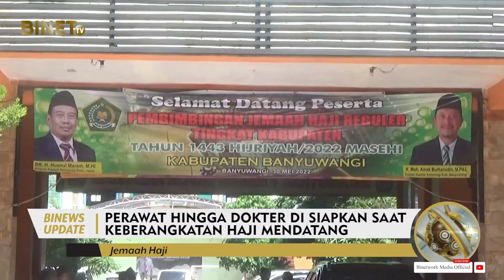PERAWAT HINGGA DOKTER DI SIAPKAN SAAT KEBERANGKATAN HAJI MENDATANG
BINETNEWS, Pemerintah Indonesia Akan Memberangkatkan Jemaah Haji, Setelah 2 Tahun Tidak Bisa Berangkatkan Haji Karena Pandemi Covid 19. Sebanyak 151.000 Jemaah Akan Di Berangkatkan Pada Bulan Juni Mendatang, Senin (30/5/2022).

Kepala Kanwil Jawa Timur Husnul Maram Mengatakan Dari Jumlah Tersebut Jawa Timur Mendapat Kuota Sebesar 16.048 Calon Jemaah Haji Yang Akan Di Berangkatkan.
Dari Total 151.000 Jemaah Di Tambah Petugas Sebanyak 1.901 Sehingga Total Yang Akan Berangkat Haji 101.952 Jemaah Dan Petugas.  Sedangkan  Jawa Timur Mendapat Kuota Sebesar 16.048 Jemaah.

Husnul Juga Menjelsakan Tim Medis Telah Di Sediakan Sebanyak 38 Dokter Dan 38 Perawat. Sehingga Di Setiap Kloter Pemberangkatan Jemaah Haji 1 Dokter Dan 1 Orang Perawat. Total Jawa Timur Ada 38 Kloter Jemaah Haji.

Novita Kamil Binetwork Media Mengabarkan